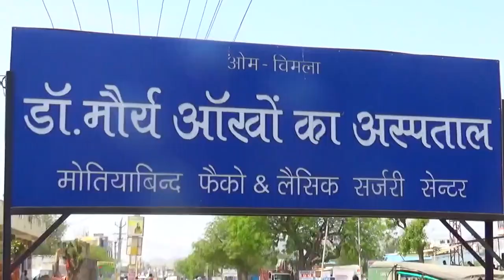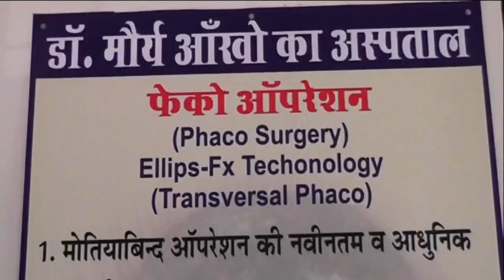मकान की छत पर बने कमरे पर गिरी आकाशीय बिजली